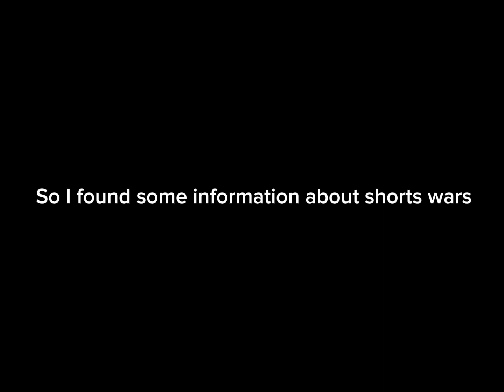SHORTS WARS SEASON 2 LEAK?!?! (real)